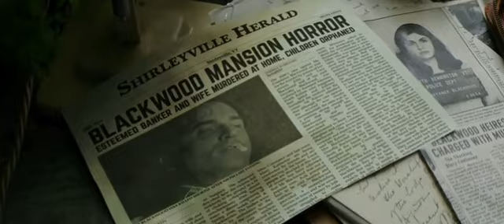We Have Always Lived In The Castle New Movie Trailer 2019